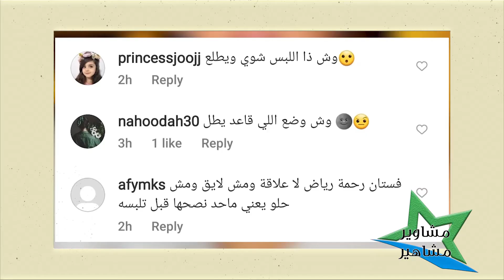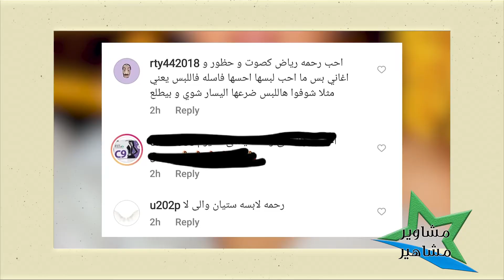فضيحة🔴 صدر رحمة رياض يظهر الى العلن! انزلقت سترتها في حفل الموركس دور